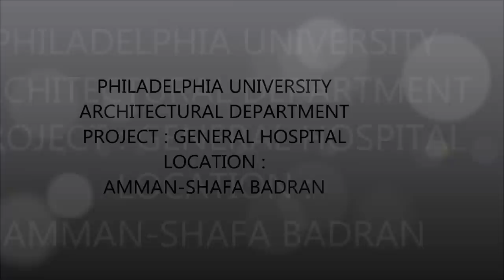graduation project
A 250 bed General hospital
location : Amman - Shafa badran
Done By : Mahmoud Ismail
Music in this video is by: Yanni